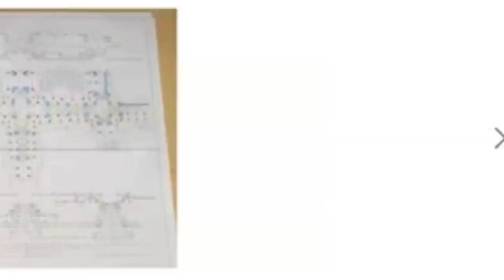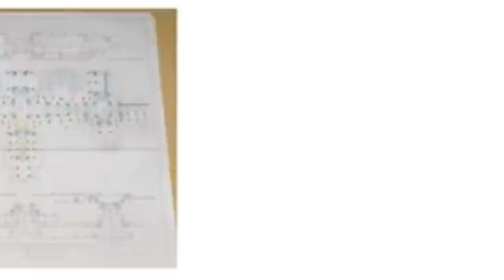Thai Copy Angkor Wat Khmer | Ven.Rim Chanra Vs Por Savoueng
តើការចម្លងវប្បធម៌ខ្មែរនៃជនជាតិថៃ(សៀម)មានការប៉ះពាល់ដល់ប្រាសាទអង្គរវត្ដដែរឬទេ ?
-អ្នកសម្រប់សម្រួល ភិក្ខុ: សុវណ្ណបញ្ញោ ពរ សាវឿង
-វាគ្មិនកិត្តិយស ភិក្ខុចន្ទប្បិយោ រីម ចាន់រ៉ា
-ចោរ និងអ្នកបះបោកើតចេញពីណា?